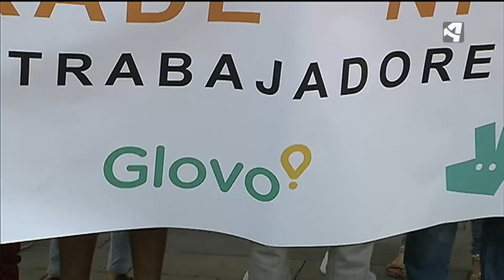APLAZADO EL JUICIO DE "GLOVO"